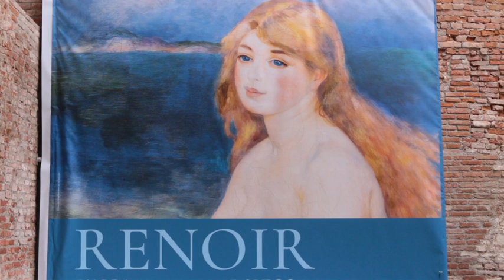Renoir attira tantissimi visitatori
Anche oggi, nella terza domenica senza auto di Rovigo, sono stati tanti i visitatori della grande mostra di Palazzo Roverella intitolata “Renoir: l’alba di un nuovo classicismo", che sarà esposta fino al 25 giugno.
In linea con le 10mila prenotazioni che si sono registrate prima ancora dell'inaugurazione della mostra,  i visitatori nei primi due giorni di apertura non sono mancati. Insomma, la programmazione culturale rodigina, promossa da Fondazione Cariparo, si conferma ancora una volta un’iniziativa di pregio per la nostra città, con evidenti ricadute anche economiche per il tessuto commerciale del centro storico.